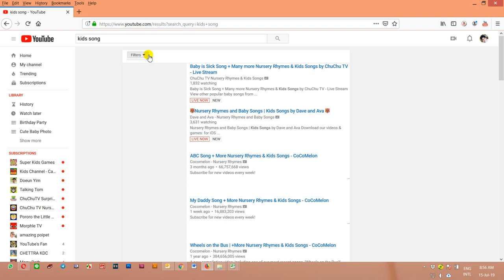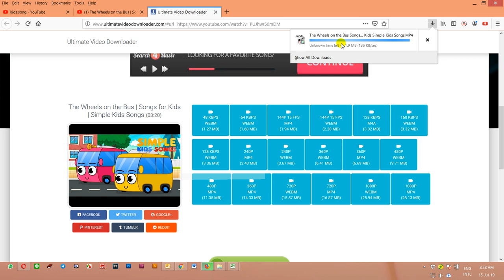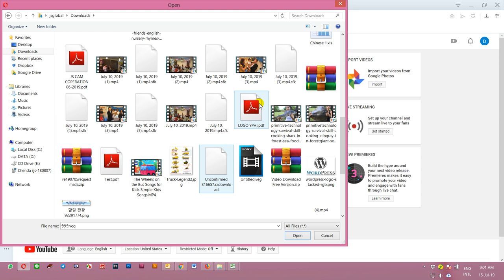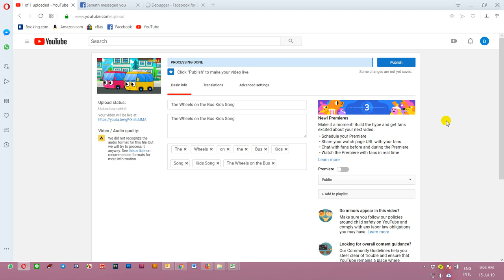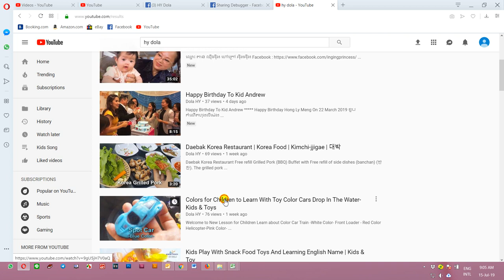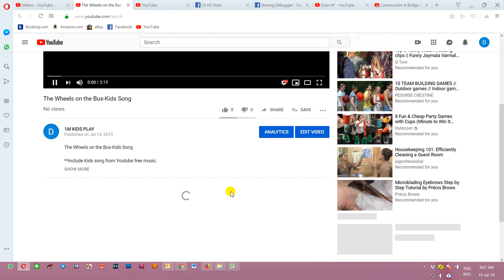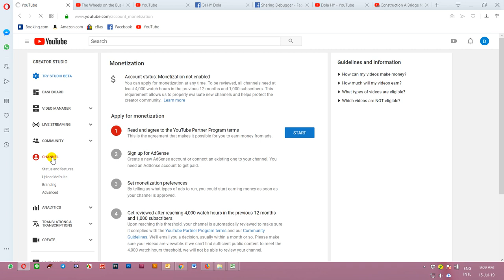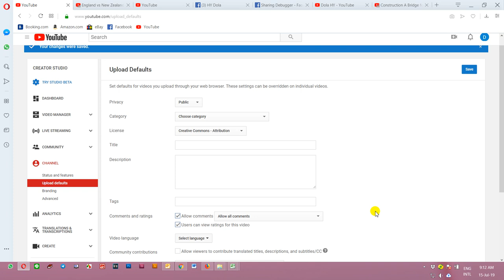របៀបរកលុយតាមយូធូបដោយមិនបង្កើតវីឌីអូ​ How To Make Money With Youtube Without Record A Video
វីឌីអូនេះធ្វើឡើងសំរាប់ចែករំលែកដល់អ្នកដែលមិនសូវចេះថតវីឌីអូ ឬ មិនសូវចេះកាត់តវីឌីអូ ហើយវីឌីអូនេះល្អសំរាប់អ្នកដែលមិនសូវមានពេលវេលាច្រើនក្នុងការបង្កើតវីឌីអូ ក៏អាចរកលុយបានពីយូធូបបានដែរ។
With this video it will show you how to make money on YouTube without make a video.

ចំណាំៈ ពេលគ្រប់គោលការណ៍1000Sub និង 4000 ម៉ោងអ្នកទាំងអស់គ្នាត្រូវធ្វើការស្នើសុំទៅកាន់យូធូបបន្ទាប់ពីរង់ចាំលើសពី១ខែ*សូមធ្វើតាមវីឌីអូខាងក្រោម (After you got 1000sub and 4000h Please follow below video)-How To Send Email To YouTube for Enable Monetization

ចំណាំៈ ត្រូវរៀបចំមុនពេលស្នើសុំ
របៀបរៀបចំChannelអោយស្អាតមុនពេលស្នើសុំបើករកលុយជាមួយយូធូប